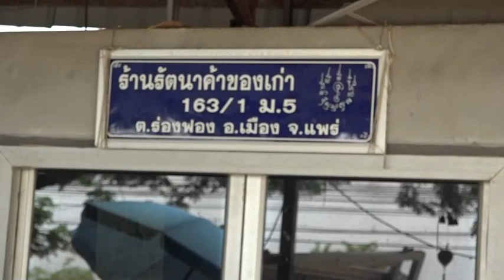ไฟปริศนาลุกไหม้รถเก๋งเปอร์โยต์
.รถจอดไว้ 2 ปีกว่าหม้อแบตเตอรี่ก็ไม่มีจอดไว้ในที่โล่งแจ้งในร้านค้ารับชื้อของเก่าอยู่ดีๆไฟเกิดลุกไหม้รถมาเฉย คนงานต้องรีบนำน้ำมาช่วยดับแต่ไม่อยู่ รถดับเพลิงต้องมาร่วมดับเพลิงอีกถึง 2 คัน ชาวบ้านทราบข่าวเตรียมซื้อเลขเด็ด

.เวลาประมาณ 08.30 น. วันที่ 13 ก.ย.63 เจ้าหน้าที่ดับเพลิงจากเทศบาลบ้านทุ่งโฮ้ง และ อบต.ร่องฟอง ต้องนำรถดับเพลิงมาช่วยกันดับไฟที่ลุกไหม้รถเก๋ง ยี่ห้อเปอร์โยต์ สีแดง หมายเลขทะเบียน กฉ 4887 แพร่ ที่จอดไว้กลางลานร้านรับชื้อของเก่ารัตนารีไชเคิล เลขที่ 163/1 หมู่ที่ 5 ต.ร่องฟอง อ.เมืองแพร่ จ.แพร่ เจ้าหน้าที่ดับเพลิงใช้เวลาประมาณ 30 นาที จึงควบคุมเพลิงไว้ได้ จากการตรวจสอบพบว่าเครื่องยนต์ด้านหน้า และภายในเก๋งรถ เสียหายทั้งหมด

.เบื้องต้นทราบข่อมูลว่า เจ้าของร้านของเก่าไปต่างจังหวัดปล่อยให้คนงานทำงานในร้านแทน ในช่วงเช้าคนงานได้มาช่วยกันทำงานในร้านใกล้ๆที่จอดรถและเก็บสิ่งของซึ่งเป็นของเก่า ระหว่างนั้นอยู่ดีๆ ได้เกิดไฟได้ลุกไหม้รถทางคนงานได้ช่วยกันนำน้ำมาดับแต่ก็ควบคุมไม่อยู่จึงได้ขอรถดับเพลิงมาช่วยกันดับ ซึ่งรถคันนี้เจ้าของร้านได้ซื้อมา 2 ปีเพื่อที่จะมาทำรถเปิดประทุนขับเล่น แต่ยังไม่มีเวลาเอาไปทำจึงนำมาจอดไว้เฉยๆ

.นายบุญ อลังสี คนงานที่ทำงานในร้านบอกว่าตนเองและคนงานอื่นได้ออกทำงานใกล้ที่เกิดเหตุต่อมาก็มีไฟไหม้รถก็ช่วยกันนำน้ำมาช่วยดับ แต่เพลิงลุกไหม้มากเกินกว่าจะดับได้ แจ้งรถดับเพลิงมาทำการช่วยดับ น่าแปลกไม่น่าเชื่อจะเกิดไฟไหม้ได้ เพราะหน้ารถไม่มีหม้อแบต และจอดทิ้งไว้มานาน เพราะเจ้าของร้านจะซื้อมาแต่เป็นรถเปิดประทุน แต่ยังไม่มีเวลาไปทำ ก็มาเกิดเพลิงลุกไหม้นับว่าเป็นปริศนาหรือว่าจะมาให้เลขหวย

.ต่อมาทางเจ้าหน้าที่ตำรวจสายตรวจ ต.ร่องฟอง ที่ได้รับแจ้งเหตุ ได้มาตรวจสอบเหตุเบื้องต้น จากนั้นได้ประสาน สารวัตรสอบสวน สภ.เมืองแพร่ มาตรวจสอบ เพื่อหาสาเหตุและที่มาของไฟปริศนาต่อไป เพราะเบื้องต้นไม่รู้ว่าสาเหตุที่ไฟไหม้รถเกิดจากเกิดจากอะไร เพราะหม้อแบตไฟก็ไม่มีอากาศก็ไม่ร้อน.